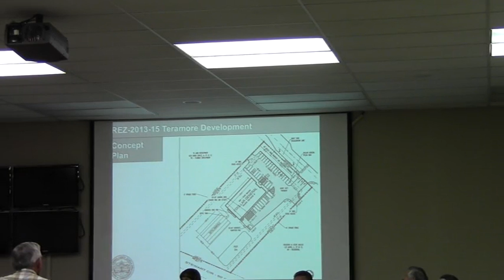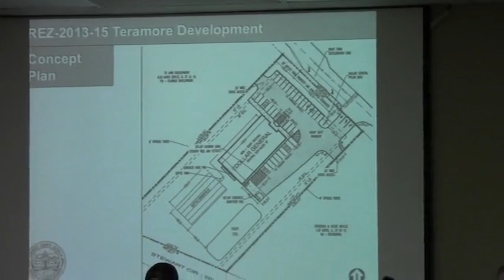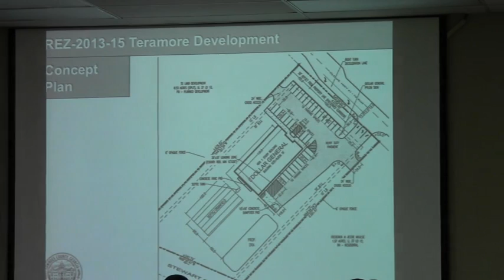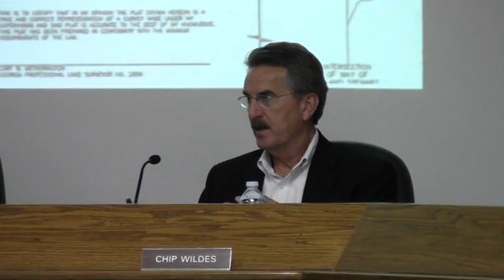6. REZ-2013-15 Teramore Development (part 2) @ GLPC 2013-10-28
6. REZ-2013-15 Teramore Development
Location: Old U.S. Highway 41 North, Valdosta, Georgia Request to rezone 2.13 acres from P-D (Planned Development) to C-G (General Commercial)